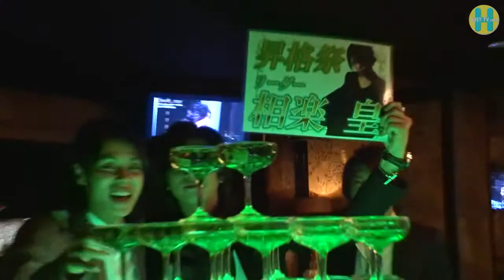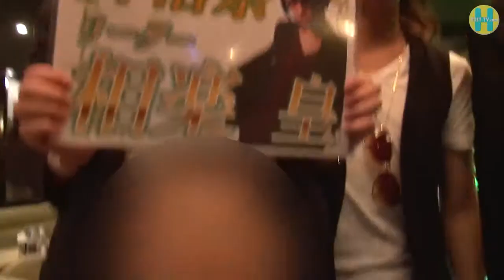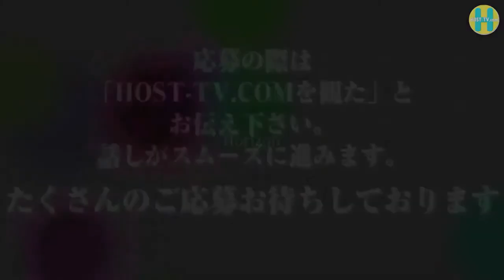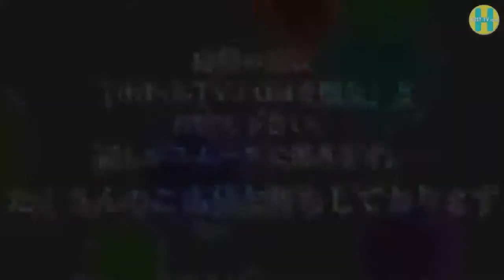【Horizon】皇リーダー昇格祭に密着！④